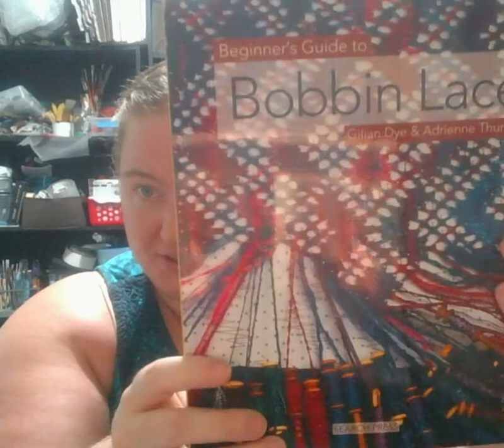Bobbin Winding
Goes over how to wind a bobbin for a bobbin lace pattern.
Intro until 1:50
Prepping thread for bobbin until 4:16
Winding bobbin pair until the end of the video

Links:
The Beginner's Guide to Bobbin Lace Book